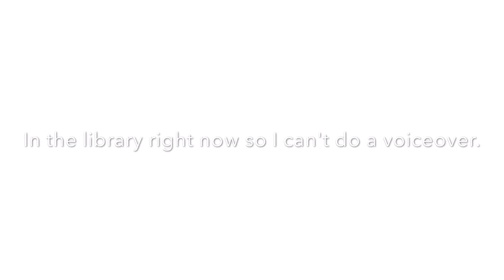Destiny 2 - "End the Arms Dealer" strike cheese for the Legend of Acrius Exotic Shotgun quest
Checked and didn't see it anywhere on YouTube. Give me a holler if I'm wrong. Get it done quick before this is patched!

Also, I noticed that I made some editing errors and there were some long stretches of just gameplay with no explanation in between. Here's some info:

At 1:00 you see me heading back into the strike to see if loading a new zone is what caused the anomalies to respawn. As you can see, that was not the case.

At around 2:02, you can see that we completed the objective and were able to move on to the next room. THAT is when I went back outside and noticed that all the anomalies were respawned.

At 3:05, after shooting so many anomalies, you can see that we actually hit the maximum time limit.

These recordings were from the mission that we failed on. But restarting the mission, armed with this knowledge of respawning anomalies, we got to the boss with a ton of a time left on the clock.